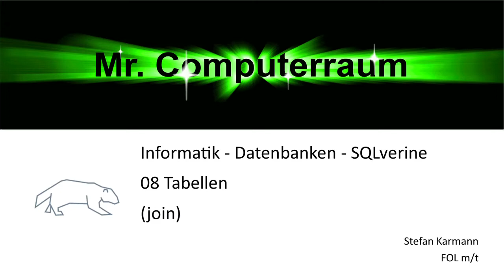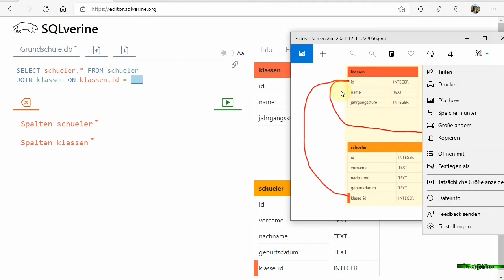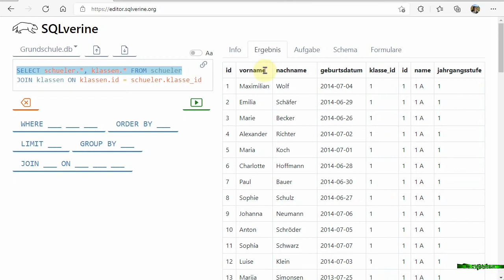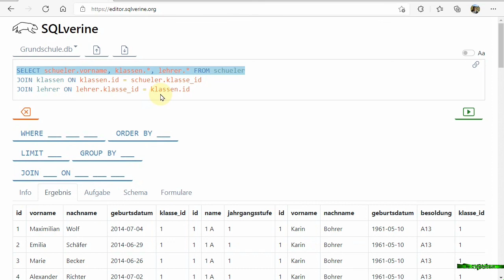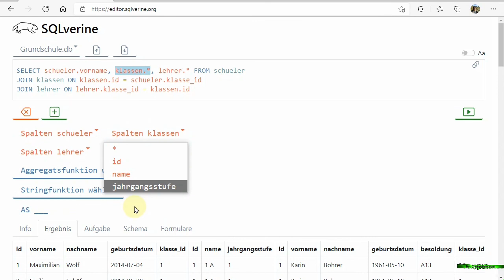08 Tabellen mit Join verknüpfen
In diesem Video erfährst Du wie Du für Abfragen über mehrere Tabellen hinweg die Verknüpfung mit dem Join Befehl vorbereitest.